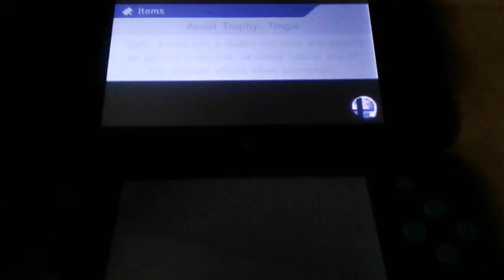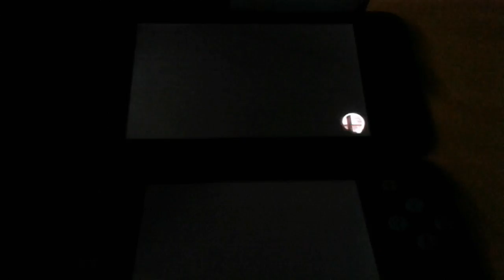Super Smash Bros. "THORON!!!"